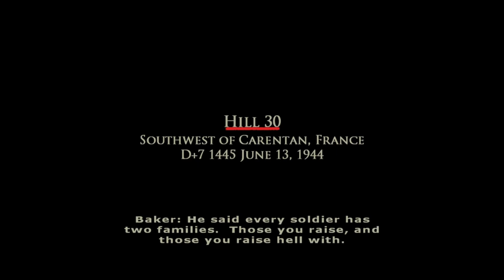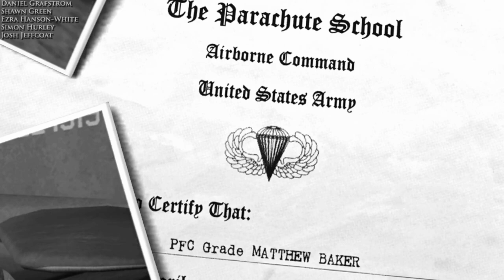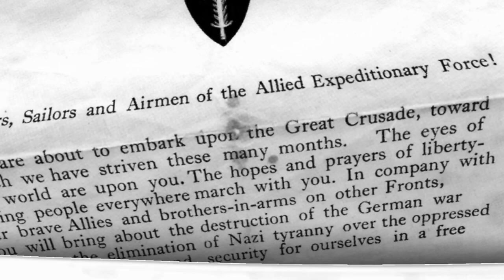Nostalgic Game Movies: Brothers in Arms: Road to Hill 30 - S1 EP1 - Rendevous with Destiny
Little intro... I remember playing this game as a high school kid...
I was one of those kids that watched all the promotion they did on G4 tv, salivating in front of the screen hoping for the release date to arrive. It was supposed to be the most realistic WW2 shooters to date, touting the latest graphics for the time BUT, what REALLY got me was the story between the soldiers of Baker's Dozen and the AUTHENTIC feelings of loss when you see your men fall to the horrors of war.

Now, obviously the game does seem quite dated and some of the animations can look hilariously janky at times, but I wanted to somehow re-live the emotional rollercoaster this game provided for me as a kid. I will do my best to hold onto the IMMERSION factor as I play so that when you join me on this journey, you will feel like you are watching a show or a movie and HOPEFULLY, feel the same emotions as I did.

Intro turning into a rant... Enjoy the show...